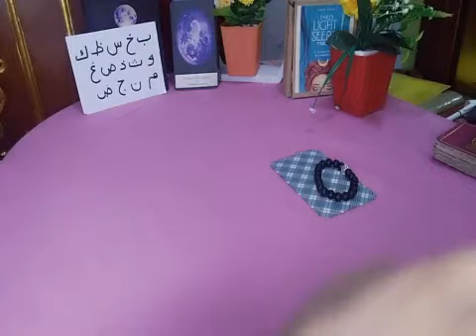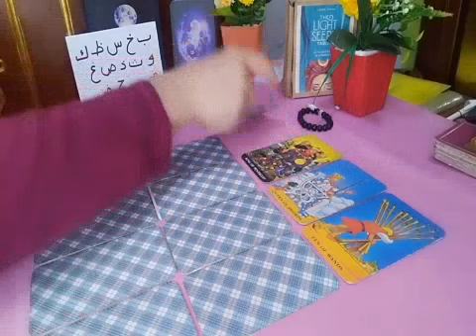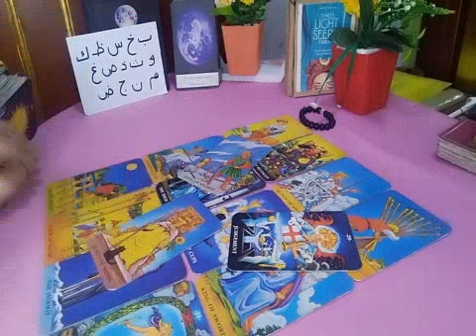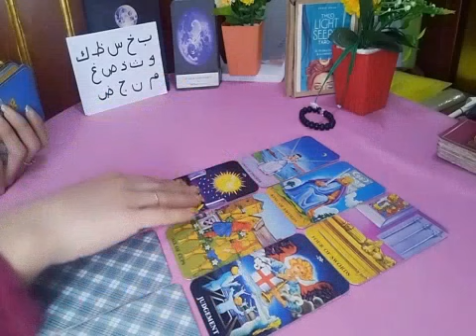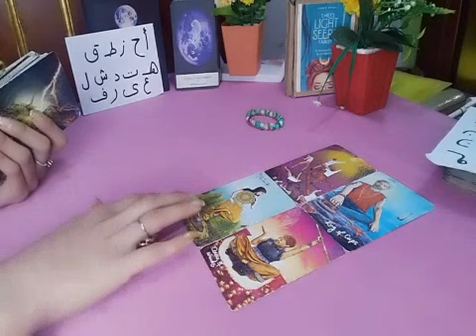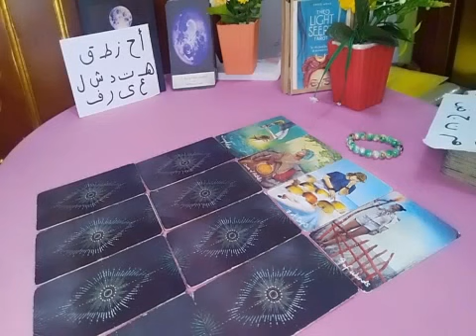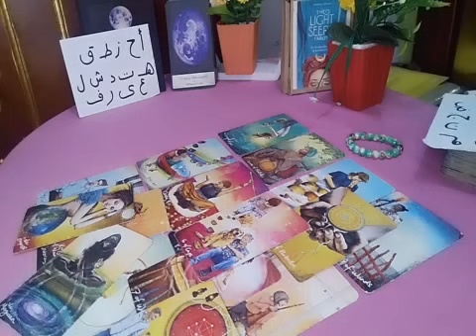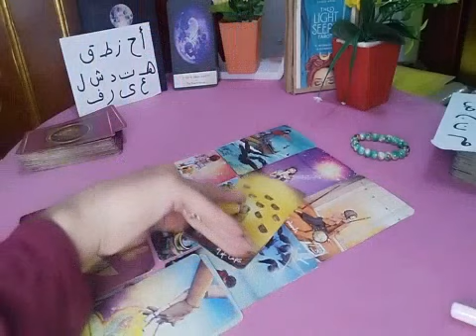مين بيتمنى يكون فى حياتك مين بيتمنى بس تربطة علاقه بيك وايه السر فى ان الشخص ده بيتمناك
رابط قناة اختى،لتلخيص الافلام بليز ادخلوا  🙏🏻👇🏻👇🏻👇🏻

 المجموعه الأولى ♥ ب خ س ظ ك و ث ذ ص غ م ن ج ض
 المجموعة الثانية  🕊أ ح ز ط ق ه ت د ش ل ع ى ر ف